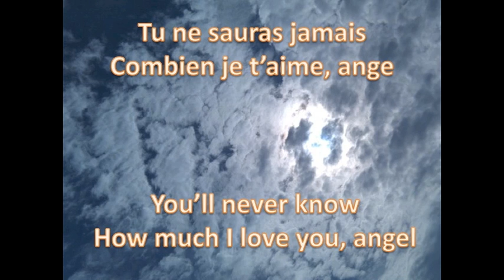You Are My Sunshine (French Version)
Soleil's Song

This is a very special song in our household. Here you hear my daughter singing this song which was created for her...inspired, of course, by the very popular "You Are My Sunshine" song.
Spanish video version of this song sung by children: youtu.be/rs892cMp5yo
Spanish version sung by me: youtu.be/1nCzWTCdkRE